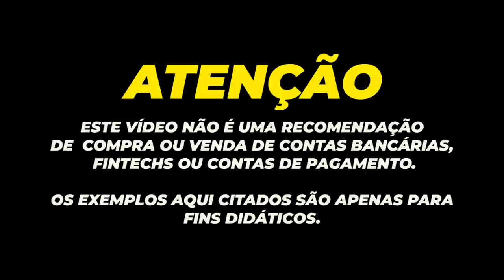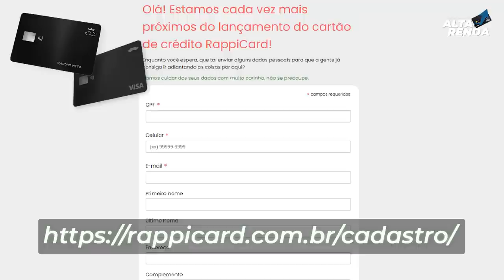💳TUDO SOBRE OS BENEFÍCIOS DA "RAPPICARD VISA GOLD E RAPPICARD PRIME INFINITE DE METAL" LINK NO VIDEO